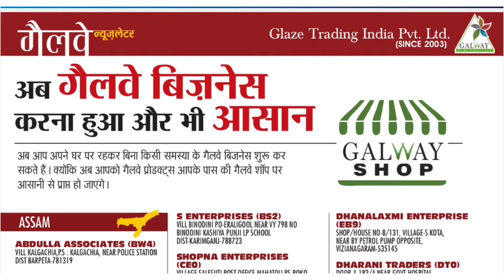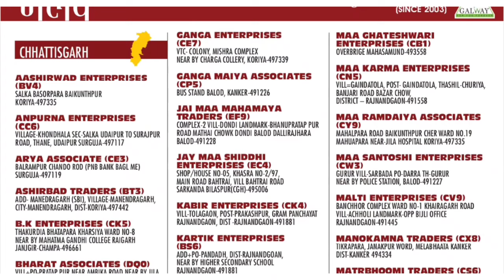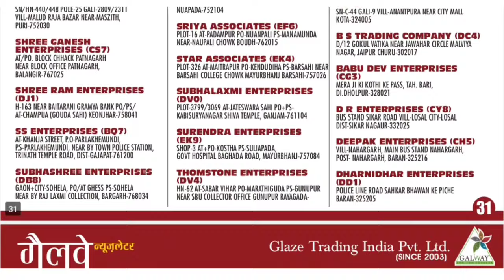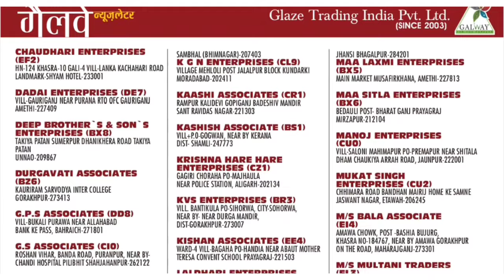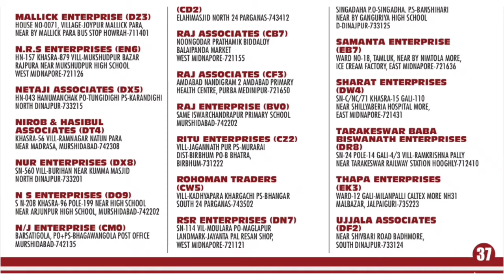New Galway Shop List Jun 2020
New Galway Shop List

Videos Links:-